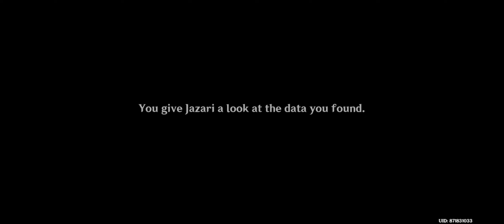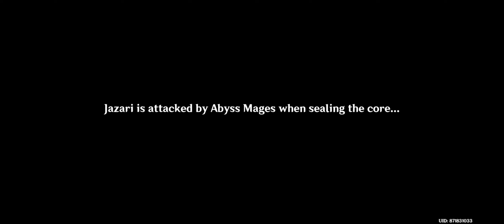Until Vana is Healed